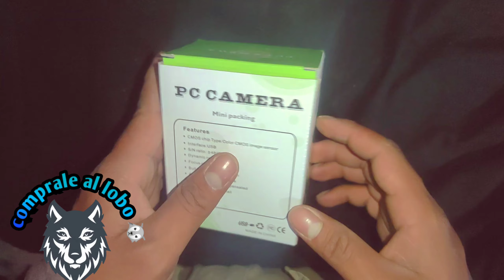camara web si luces inbox